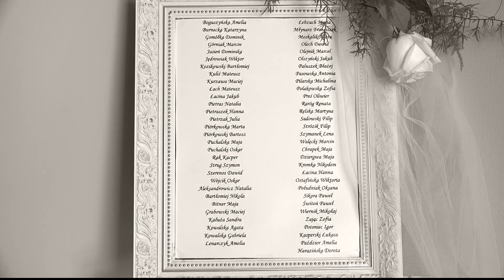I Komunia Św Dziadowa Kłoda zapowiedź